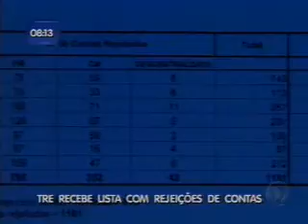Rejeições de contas